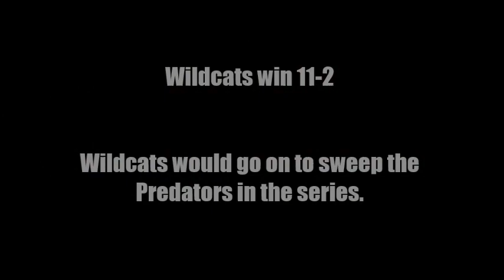July 21 Highlights | MLW Wiffle Ball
This game is filled with homers, diving catches, and nasty pitches!

Let us know if you want to get invovled in MLW by leaving us a COMMENT on your favorite video!

Check out The MLW FAN Shop and gear up for the season!

We hope to see on the sidelines or maybe even out on the field!